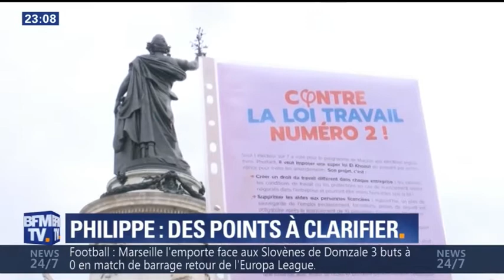"Emmanuel Macron paie ses hésitations de communication" selon Florian Silnicki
Florian Silnicki, Président Fondateur de l'agence de communication LaFrenchCom était l'invité de BFM. Il a décrypté la chute de popularité d'Emmanuel Macron dans l'opinion publique.

Florian Silnicki est un Expert en stratégie de communication de crise. Il est le Président Fondateur de LaFrenchCom, désignée comme l’une des meilleures agences de communication de crise de France, qu’il a fondée en 2014 après avoir conseillé différentes personnalités politiques.